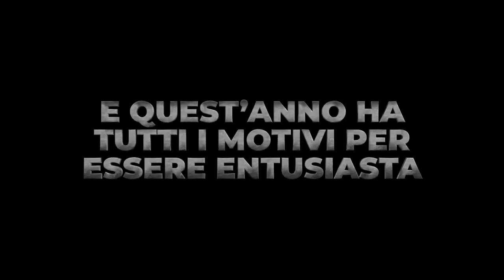LO SCUDETTO DEL NAPOLI 💙🇮🇹 - TRAILER UFFICIALE 2023 - iPantellas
Voice over: @andrealagreca
Ringraziamo @Himorta

Direttrice di produzione e riprese: Chiara Rossano
Montaggio: B. Sordi

Pasquale Bevilacqua
Fabio Corradi

Un ringraziamento a Dietostudio Centro Medico Gallaratese per la location

Il NAPOLI si appresta a vincere il suo TERZO SCUDETTO e diventare CAMPIONE D’ITALIA💙Guidati da Luciano Spalletti e con una formazione che si sta dimostrando fortissima

Meret, Di Lorenzo, Kim, Rrahmani, Mario Rui; Zambo Anguissa, Lobotka, Elmas; Lozano, Osimhen, Kvaratskhelia.

Eppure qualcosa non va in questo TRAILER….